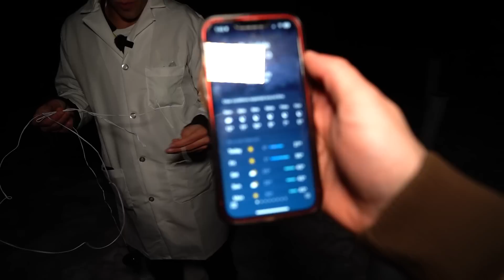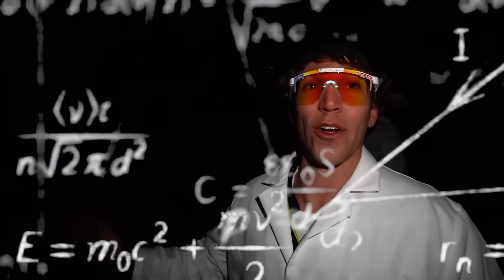Making Colored Fireballs with Methanol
You Won't Believe What Happens When You Mix Salt And Gasoline... It makes a yellow flame! So I found some other chemicals to make different color flames and made giant colored fireballs with them! Then I mixed them again and shot 5 colors at the same time to make a giant flaming rainbow!

Lots more planned and on the way in the next few weeks!